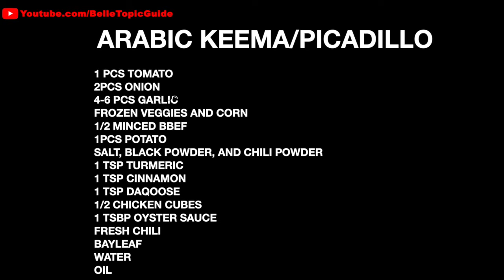HOW TO COOK PICADILLO ARABIC STYLE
Today I'm sharing with you HOW TO COOK PICADILLO ARABIC STYLE. Im uploading my videos everyday guys, hope to see you soon.

Subscribe to my Channel and Press The BELL BUTTON to notify you for my EVERYDAY UPLOADS ABOUT MY BLOGS and also Like, Share with your friends, and Comments for SHOUT OUT.

Much Love and God Bless Thank You.

Watch in HD (High Definition) for Good Viewing!

More Videos to watch For

INGREDIENTS:
ARABIC KEEMA/PICADILLO

1 PCS TOMATO
2PCS ONION
4-6 PCS GARLIC
FROZEN VEGGIES AND CORN
1/2 MINCED BBEF
1PCS POTATO
SALT, BLACK POWDER, AND CHILI POWDER
1 TSP TURMERIC
1 TSP CINNAMON
1 TSP DAQOOSE
1/2 CHICKEN CUBES
1 TSBP OYSTER SAUCE
FRESH CHILI
BAYLEAF
WATER
OIL